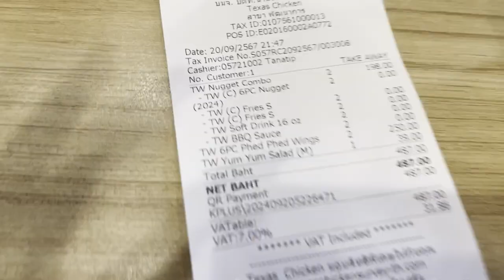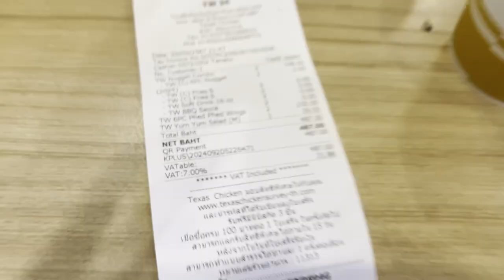The Last Texas Chicken Meal in Thailand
Texas Chicken in Thailand has officially closed all of its stores as of September 30th 2024. With its nine year operation ending, it leaves all Thai people in despair as we our now faced with the dilemma of searching for new chicken. Before that day came, Me and my 2 sisters, Tida and Pet, decided to try it for one last time  to honor its history and to say our final goodbyes.